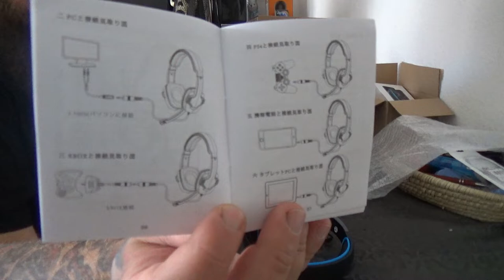Gaming Kopfhörer für SA-708 GT